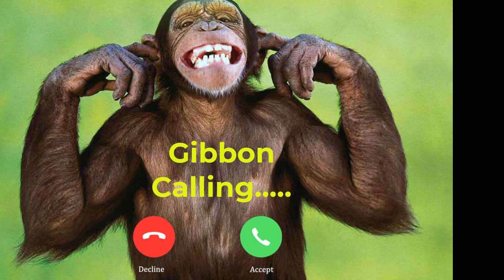Animal Ringtone New Ringtone 2022, India Ringtone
Help me sub my chanel